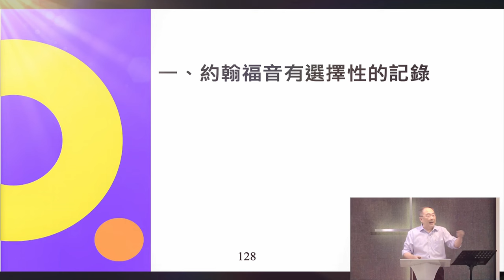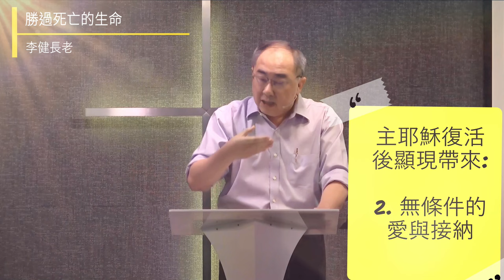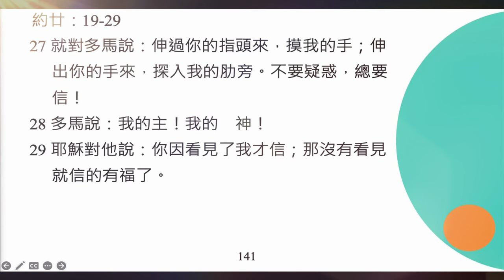李健長老：勝過死亡的生命｜約翰福音20240804